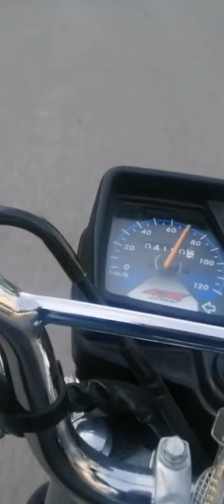10th vlogg. vlog youtuber / Honda bike vlogg /Rajputt Vlog skt